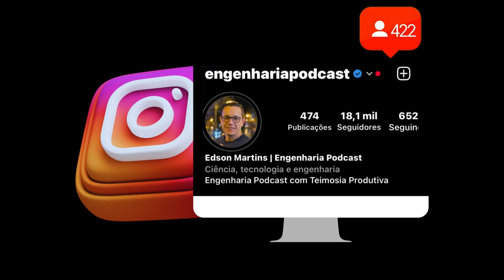Mentoria para startups: como Júlia Fernandes está ajudando empreendedores em Minas Gerais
No episódio de hoje do Engenharia Podcast, recebemos a Líder de Comunidade e Mentoria Júlia Fernandes para falar sobre a importância da mentoria para startups.

Júlia tem experiência em mentoria de startups e está como líder do programa InovAtiva desde 2023, e atualmente é mentora do InovAtiva Brasil, programa de aceleração de startups do Ministério da Economia.

Na entrevista, Júlia fala sobre a importância da mentoria para o desenvolvimento de startups, destacando os benefícios que ela pode trazer para os empreendedores, como:

Feedback qualificado: Mentores experientes podem fornecer feedback qualificado sobre os negócios das startups, ajudando-as a identificar pontos fortes e oportunidades de melhoria.

Networking: Mentores podem conectar startups com outros empreendedores, investidores e parceiros, o que pode ajudar a abrir novas oportunidades para elas.

Motivação: Mentores podem motivar e inspirar empreendedores, ajudando-os a superar desafios e alcançar seus objetivos.

Júlia também fala sobre os desafios da mentoria, como a dificuldade de encontrar mentores qualificados e a disponibilidade limitada de tempo dos mentores.

No contexto específico do ecossistema de startups de Minas Gerais, Júlia destaca o trabalho que vem sendo realizado junto com a Impact HUB, uma organização que oferece apoio e mentoria para empreendedores.

Ela também comenta que muitos dos empreendedores que ela mentora estão realizando pitches e participando de eventos, o que é um sinal de que o ecossistema está crescendo e se desenvolvendo.

A entrevista com Júlia Fernandes é uma ótima oportunidade para empreendedores que buscam aprender mais sobre a importância da mentoria para startups.

Outras informações que podem ser úteis:

O entrevistador: Engenheiro Edson Martins, CEO do Grupo Teimosia Produtiva e Diretor Executivo do Engenharia Podcast.
O evento: InovAtiva Experience 2023.2, realizado em São Paulo, na escola de negócios do SEBRAE, no início do mês de dezembro.
Um breve resumo do conteúdo da entrevista: Júlia informa que os empreendedores mentorados por ela neste ano de 2023 estão no InovAtiva Experience, que houve um trabalho muito forte junto com a Impact HUB, dando apoio para empreendedores, divulgando eventos e que muitos dos empreendendores estão realizando Pitchs já. E que em Minas é um ecossistema muito rico e repleto de eventos.